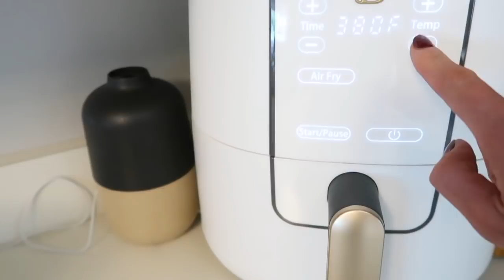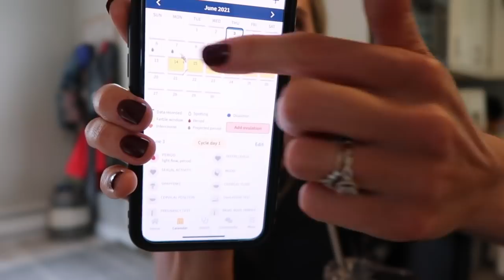DITL VLOG | Potty Training, New Exercise Bike, Tracking my Ovulation, What We Eat & More!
I want to thank Ana Luisa for sponsoring a portion of today's vlog!
Flexispot Deck Bike (no coupon included, use link above to order & save $!)
Hat (similar)
Hoodie (could not find exact link, so linking something similar!)
Ruffle Shoulder T-Shirt Dress (xs)
Air Fryer